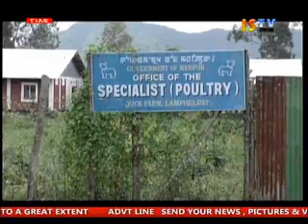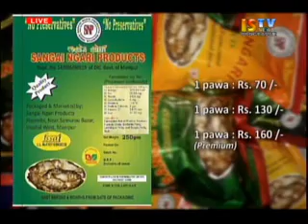24th July 2016 ISTV 11am Manipuri News